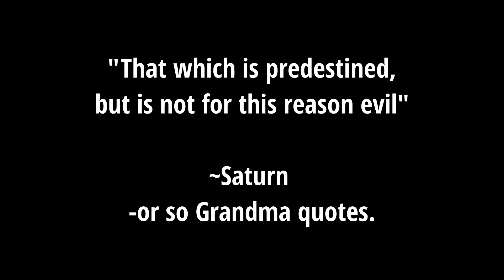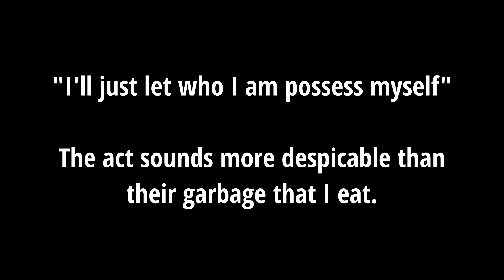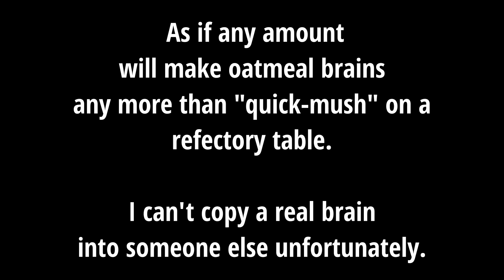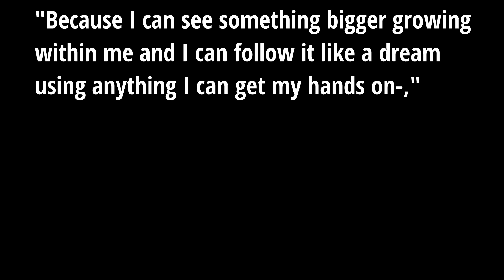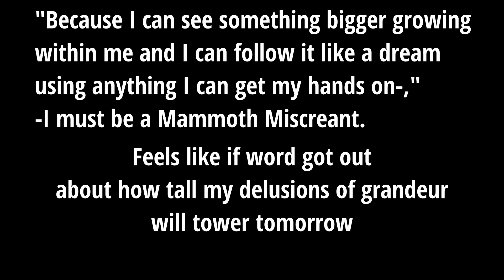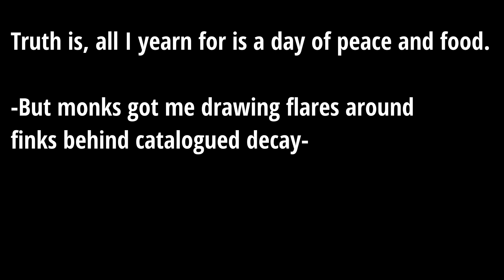Defiled Gale Painting #16: "Open Sans Condensed"